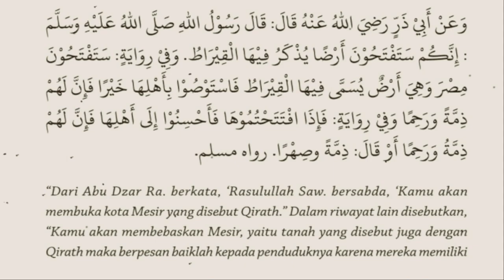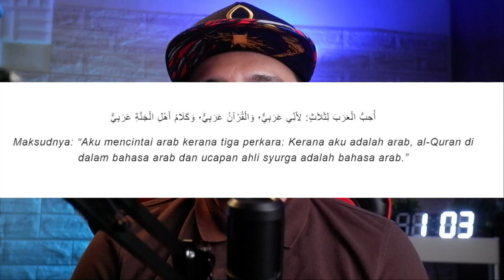Cintakan Arab dan Hormati Mesir??Dah Kenapa...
Peralatan yang Dipakai Untuk Video :
Mikrofon : Boya PM 700/Boya BY MM1/Saramonic Blink 500/Maonocaster AU-AM200 LITE
Webcam : Logitech Brio 4k & Logitech 922 PRO